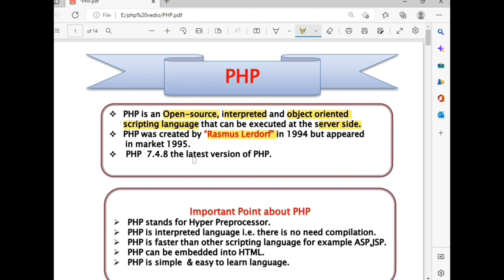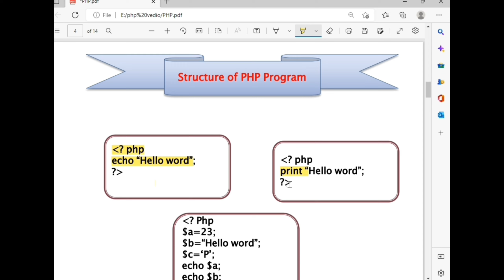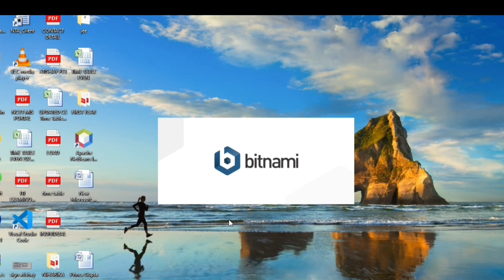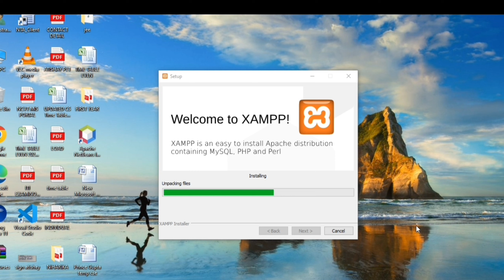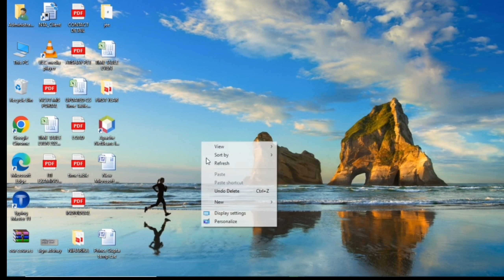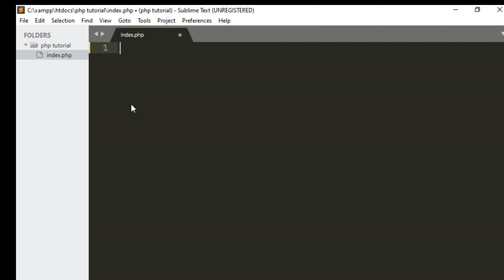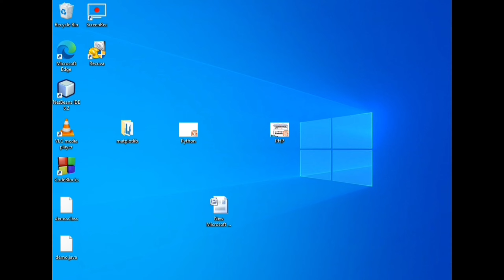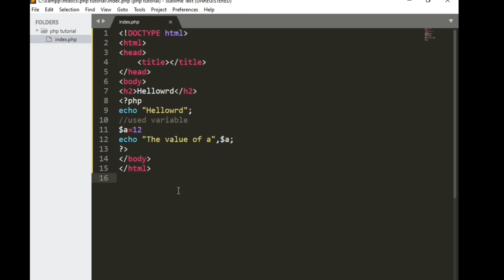PHP Tutorial- 1 : Basic concepts of PHP and Installation of XAMPP |Introduction of PHP programming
Basic concepts of PHP and Installation of XAMPP. Introduction of PHP programming
php full tutorials by Upendra sir
php code by Upendra sir
php with Upendra sir
basic PHP by Upendra sir
basic PHP
installation of XAMPP
php MYADMIN setup
basic PHP program for beginners
basic PHP program for practice in Hindi
basic concept of PHP
installation of XAMPP for windows 10
installation of XAMPP for windows 7
php tutorial prime class

Mr. Upendra Kumar - PrimeClass